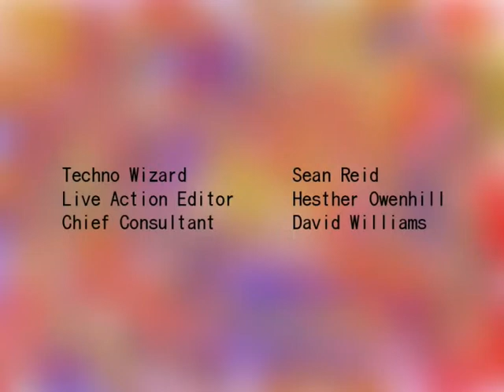Uvula Foe - 48 hour film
Created for the 48 hour film project in Edinburgh. More polished version will be available but this is the version we made in 2 days.